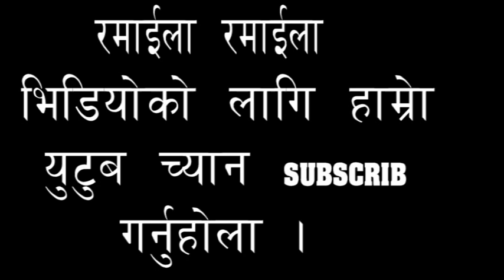panche baja dance at syangja जति हेरे नि हेरीरहन मन लाग्ने स्याङजा दरौ को नाच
यस च्यानल मा रहेका भिडियोहरु डाउनलोड गरी अन्य च्यानलहरु मा अपलोड गरेको पाएमा प्रचालित कानुन बमोजिम कडा भन्दा कडा कारबाही गरिनेछ ।